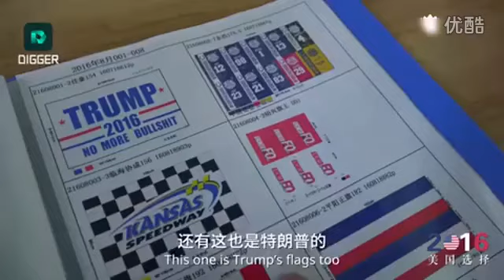US election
Secret of US election from China